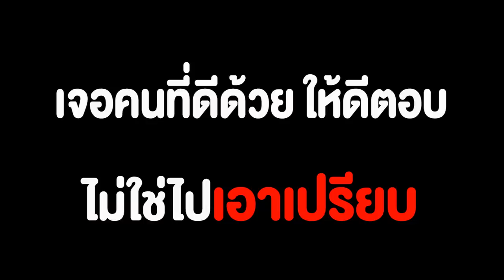ข้าวเหนียวหมู หนังสั้น พี่ฟิล์ม น้องฟิวส์ Happy Channel